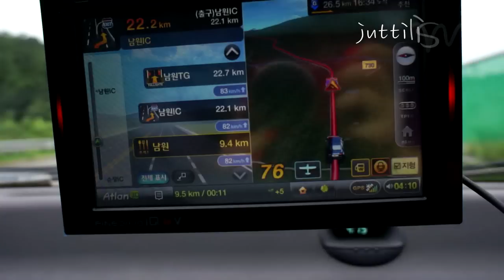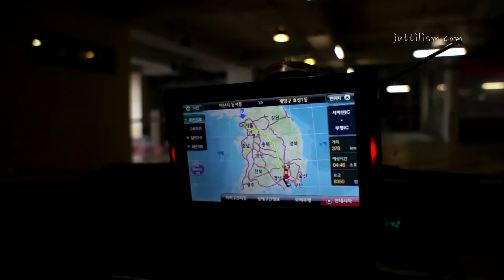음성인식되는 iQ3Dv 내비게이션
iQ3Dv와 떠난 전라도 여행!!
비가 오는 날도 즐거웠던 드라이브~